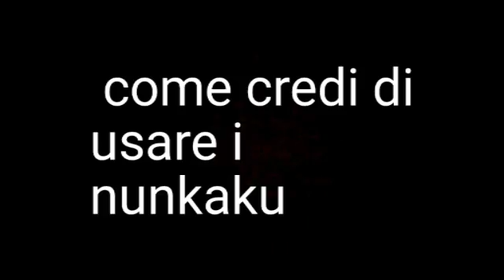Aspettative vs realta (Davis Crisanti)